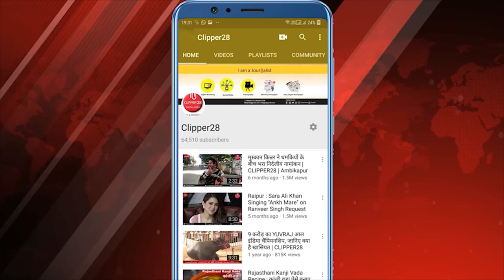बलौदाबाजार कांड : नए एसपी ने दफ्तर पहुंचकर मजदूरों का बढ़ाया मनोबल